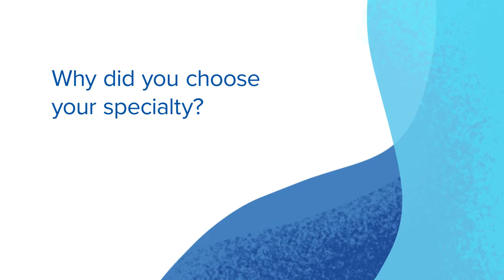Amarela Okanovic, APRN - Trauma Surgery - CHI Health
Amarela Okanovic is a Trauma Surgery provider at CHI Health.